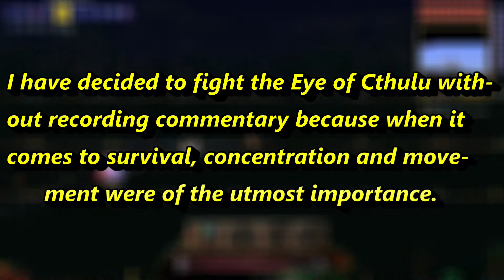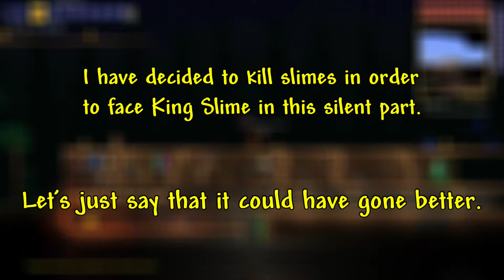BOSS BATTLE FRENZY | TERRARIA 1.4 HIGHLIGHTS - PART 8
Time for another montage of progress made in the glorious Crimson world of Terraria, now with more boss battles and failure! Get some snacks, popcorn, and even candy because it's going to be long

Also, Happy Halloween! Enjoy!